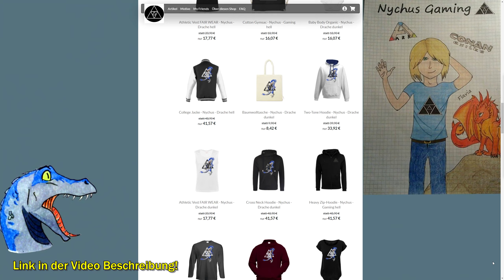Was verstecken die Zwerge von Fjordur? ► ARK Fjordur Gameplay E03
Höchste Zeit ARK: Fjordur, die neue offizielle Map zu erkunden!
Uns erwarten neue Tiere, neue Mods und eine riesige neue Welt zum Erkunden!
ARK Fjordur modded, deutsch, german!